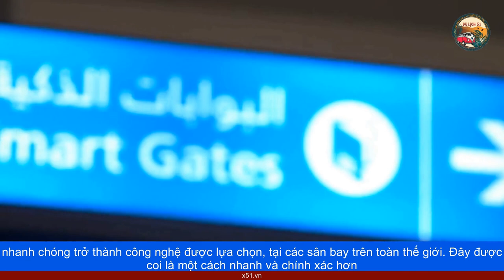NHỮNG XU HƯỚNG TƯƠNG LAI RÚT NGẮN KHOẢNG CÁCH CỦA NGÀNH DU LỊCH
Cùng với sự phát triển của khoa học công nghệ, những vùng đất mới để khám phá ngày càng mở rộng ra, những xu hướng du lịch mới để thay đổi khẩu vị, đáp ứng nhu cầu chinh phục của khách du lịch cũng đa dạng hơn, ngành du lịch đã và đang áp dụng, những ứng dụng mới giúp cho khách du lịch, ngày càng thấy dễ chịu hơn trong các chuyến đi; cũng như luôn tung ra những sản phẩm mới, dẫn dắt xu hướng của ngành trong tương lai.